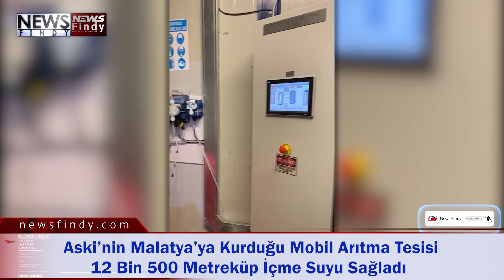Aski’nin Malatya’ya Kurduğu Mobil Arıtma Tesisi 12 Bin 500 Metreküp İçme Suyu Sağladı